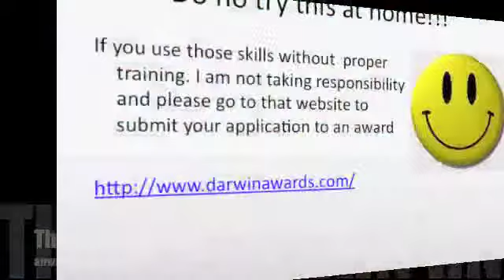WILDERNESS AIRWAY MANAGEMENT 5-ADVANCE AIRWAY